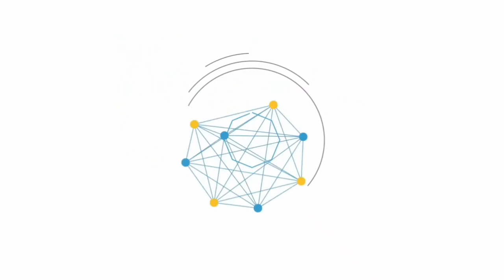TF Interviews with Professor Nimi Wariboko (Part I)